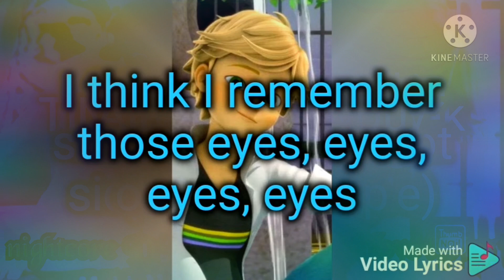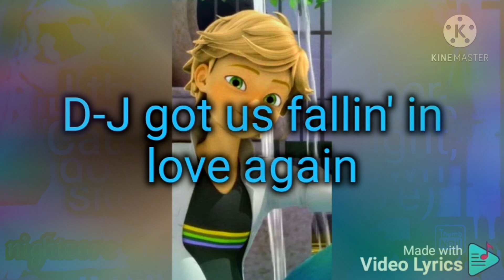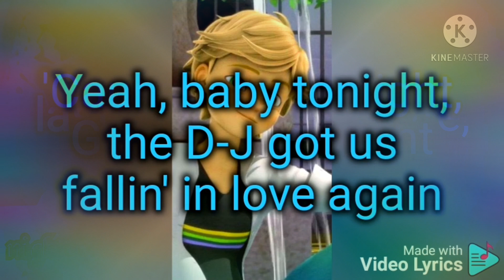Nightcore DJ got us falling in love Usher ft. Pitbull lyrics